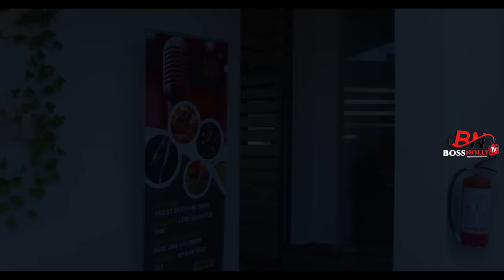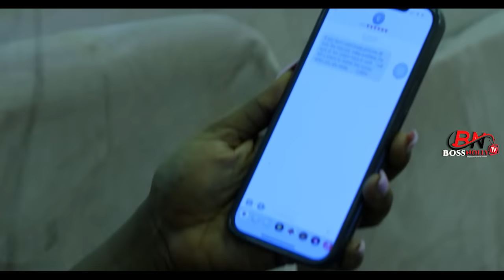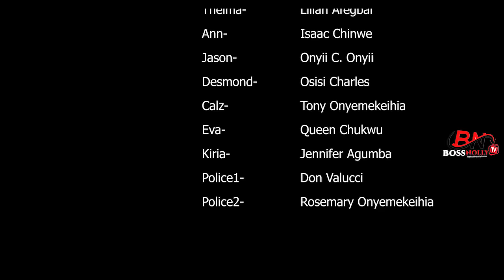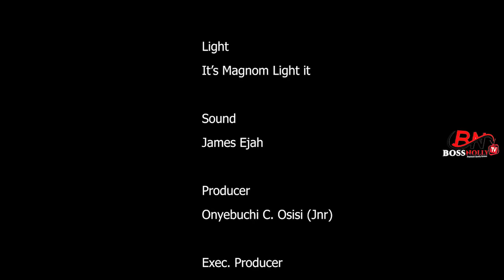TWO FOR ONE, FULL MOVIE) RAY EMODI, OKAWA SHAZNAY, LILIAN AFEGBAI,ISAAC CHINWE,2023 Nigerian Movie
Watch Best Of Nigerian Nollywood Movies ,Watch Best of Nigerian actress,Best Of Nigerian Actors, Best Of Mercy Johnson, Best Of Cha cha Eke Fani, best of Ken Erics, Yul Edochie, Destiny Etiko in Nollywood movies, action, Romance, Drama, epic, Only on youtube Best Of Nollywood Channel, see clips, trailer's and exclusives on Nollywood Movies. This Youtube channel brings you the best on Nigerian movies free, Hot, watch movies online here on this channel